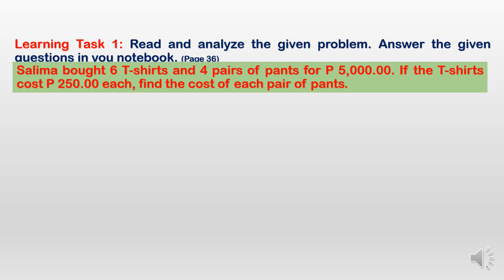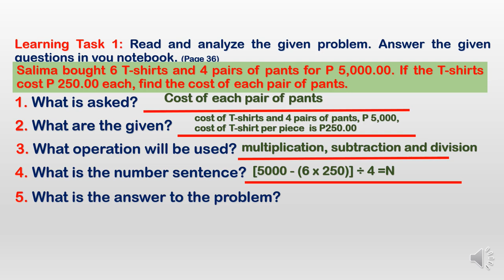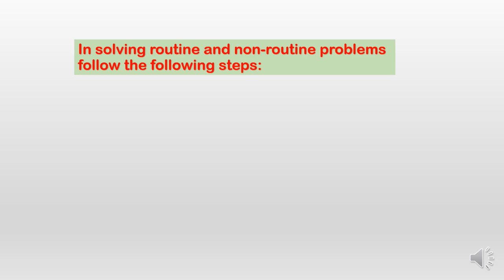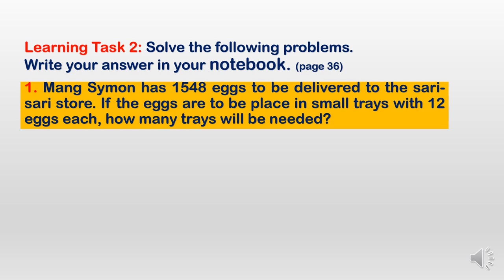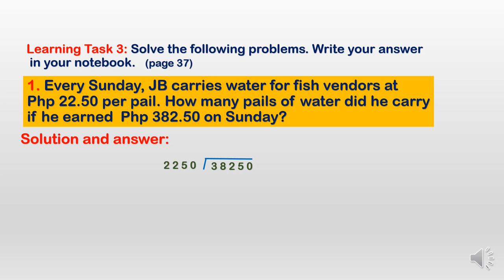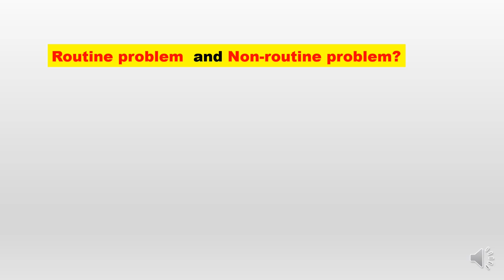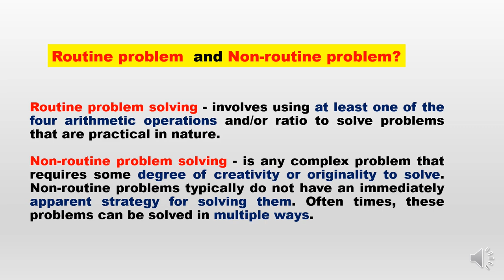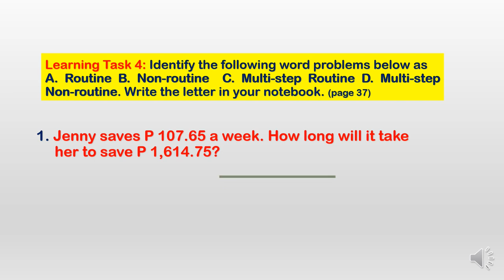PROBLEM SOLVING INVOLVING DIVISION OF DECIMAL NUMBERS AND MONEY - GRADE 6 - QUARTER 1 - WEEK 8B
The CREATOR of this CHANNEL is a Mathematics Teacher for 20 years in public school. A winning COACH in various COMPETITIONS in Mathematics both LOCAL and INTERNATIONAL. Awarded as  Most Outstanding Teacher.

This channel is all about Math lessons, drills, exercises, easy  techniques, concepts and ideas in solving Mathematics problems.